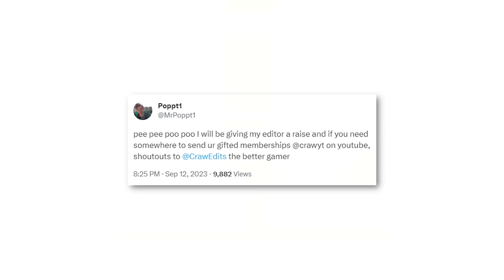Smash Bros but the Sizes are Swapped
🏅 Hit 'Join' to become a member and get Smash Bros advice/tutorials

Shoutouts so @bulblax for this modification of smash bros ultimate where the weight classes are swapped around.
Part 1 on @CrawYT !!

My Favorite Gear:
🖥️My monitor
🎧My headphones
🎤My mic
🎥How I record gameplay